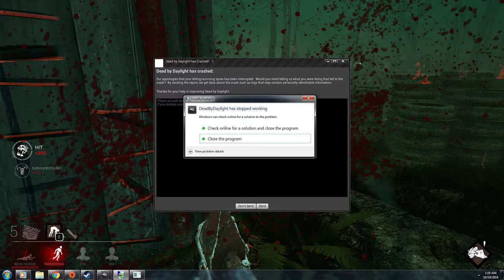Dead By Daylight- Horrible Crash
Great round start, then this happened. Notice the pallet in the middle of the doorway, too.

I'd like my pips refunded, please.